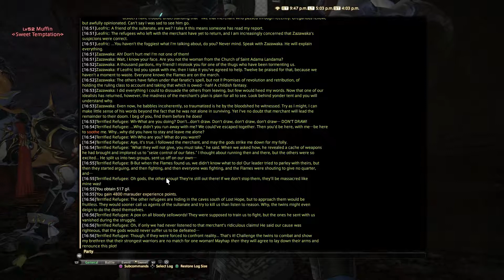FFXIV Shock and Awe - Story 0225 - A Realm Reborn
Shock and Awe, Story A Realm Reborn